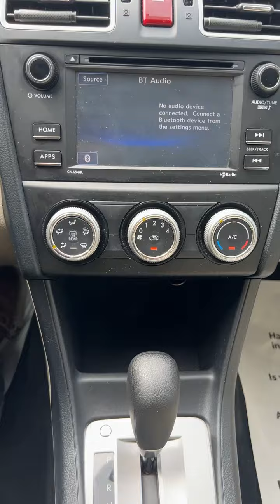2015 Subaru Impreza 2.0l AWD | PN4842A